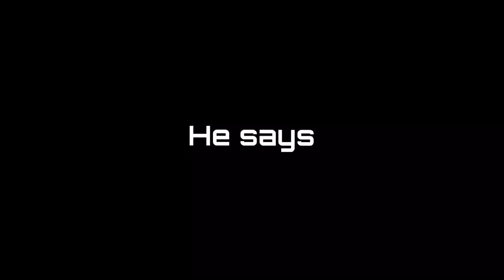I Am Real And You Are Not || Michael || FNaF || MY AU